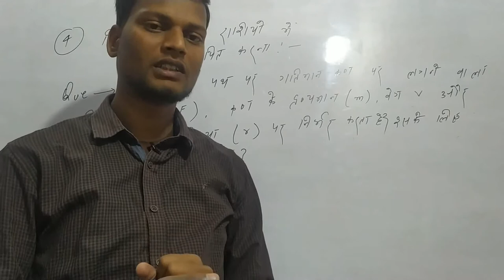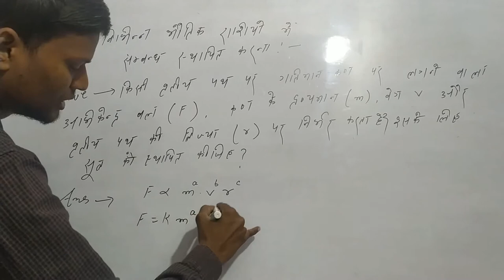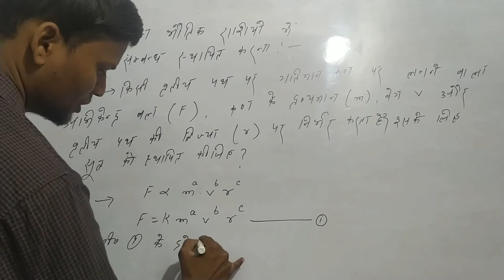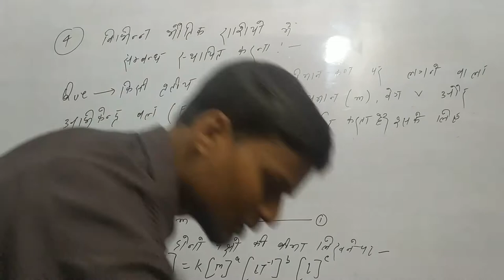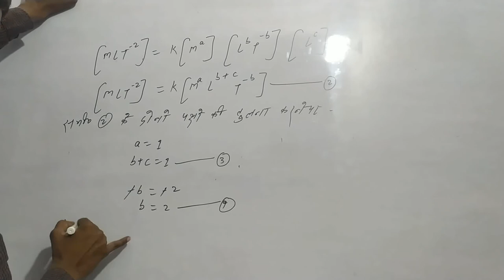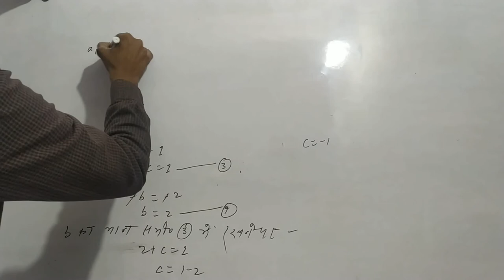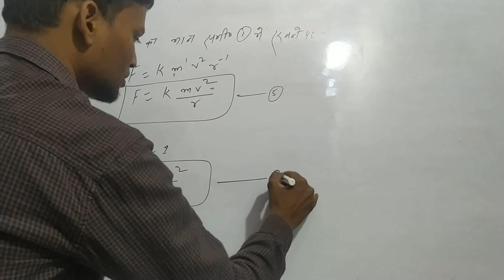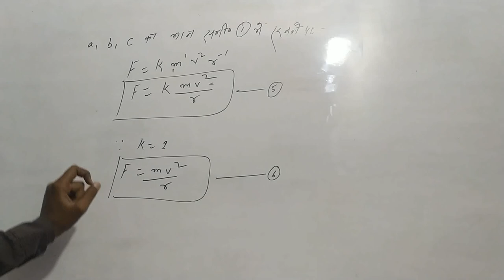Dimension part-4 physics-11